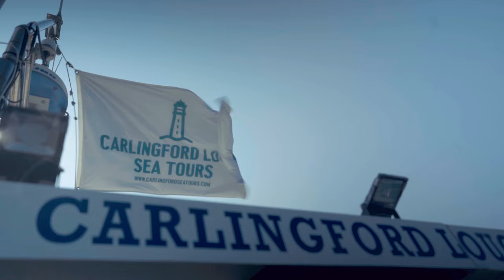Carlingford Lough Sea Tours offers Fishing Sightseeing Diving Snorkelling Corporate Private Trips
Our boat ‘Discovery’ is maintained to a very high standard. There is a custom-built dive and swimmer lift on the stern complete with access gate and controls, which is ideal to help swimmers and divers in and out of the water.
Stainless steel handrails around the boat make it easy to walk around and take in the marvellous views of Carlingford Lough, Narrow Water, Cooley Mountains, Mourne Mountains, Greenore and the majestic Hawlbowline Lighthouse.

Find out the history of the wonderful surroundings. Hear about the merchant ships that sailed to and from Greenore during the centuries. Listen to the stories of the floundered ship wrecks lying beneath ‘Discovery’ as she sails out. Learn about the importance of the Greencastle airfield during WWII and of course the infamous Hawlbowline Lighthouse, how and when she was built and her importance in keeping ships safe in the Lough.

We offer a range of trips to suit your requirements, even if you’re simply looking for some time out...
– Sightseeing Tours / Photography Trips
– Corporate / Private / Commercial Hire
– Fishing Trips / Sunrise & Sunset Trips
– Diving / Snorkelling / Swimming
– Family Gatherings / Special Occasions

SIGHTSEEING TOURS
A sightseeing trip is a wonderful way to experience the lough.A relaxed trip in our boat ‘Discovery’ with our friendly staff will ensure you will enjoy the journey, particularly Carlingford, Greenore and the historical landmark of the Hawlbowline Lighthouse.

We can venture up to the beautiful scenic area of Narrow Water Castle for an exciting trip at high water, and take in the views of Warrenpoint Port, where the kids will relish the ‘big ships’ coming and going.

‘Discovery’ is also available for corporate and private hire, where we can tailor your trip to suit your time schedule and cost range. We also offer commercial hire to clients for industrial work including marine works, crew transfers and media teams.

Arrange a memorable trip for you and your loved ones to mark a special occasion such as birthdays, anniversaries, proposals, memorials, or the scattering of ashes at sea.